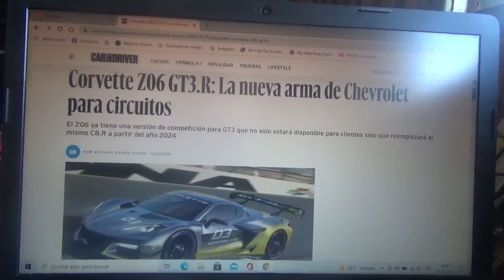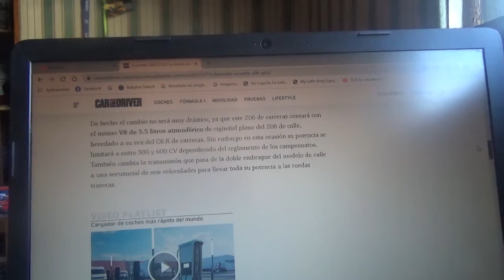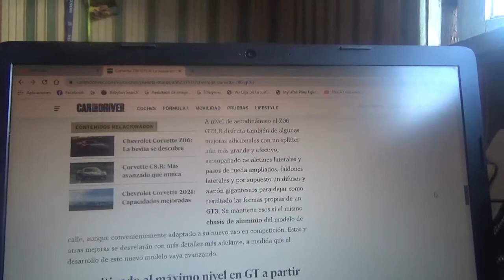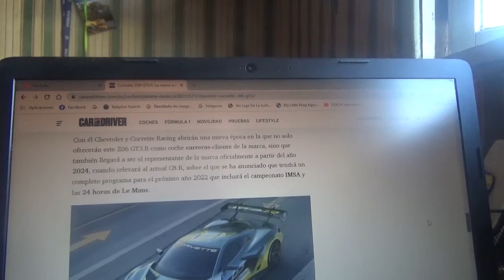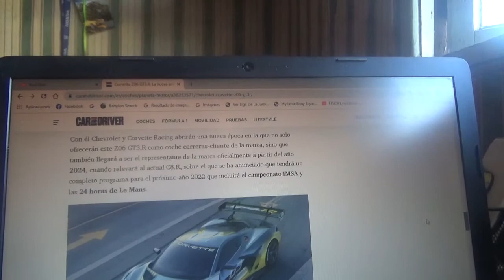Chevrolet Corvette Z06 GT3.R información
Aquí les menciono a esta nueva versión de competición de la nueva generación del icónico coche supderdeportivo estadounidense de General Motors y Chevrolet el cual en el 2024 sustituirá al actual C8.R en las categorías de resistencia IMSA y en el evento estelar del WEC las 24 Horas de Le Mans